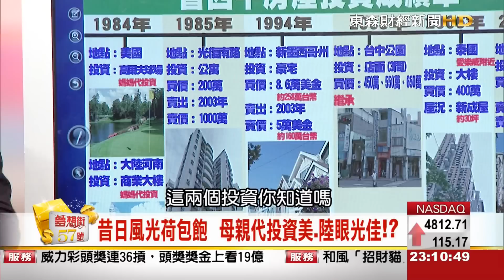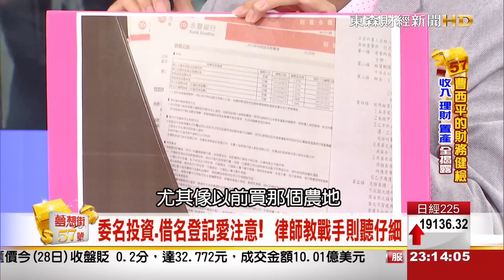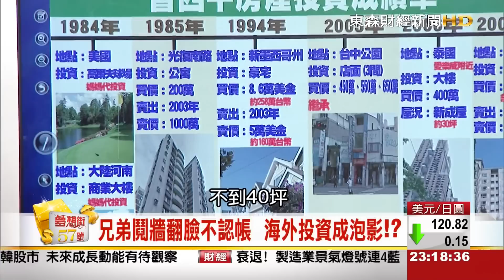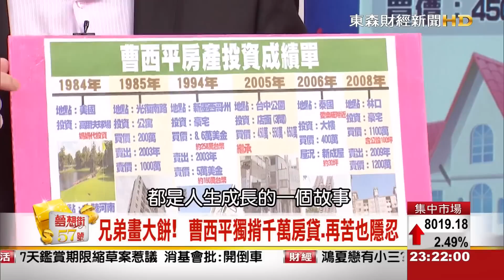夢想街57號 2015.08.28 3-1 (老頑童曹西平自曝遭遇不平這些事...)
不敗神話 老頑童曹西平風靡30年!!
昔日風光荷包飽 母親代投資美.陸眼光佳!?
兄弟鬩牆翻臉不認帳 海外投資全化為烏有..!?
人生甘苦談...曹西平自曝遭遇不平這些事...
今晚曹大哥真情流露..訴說他所面對的一切!
曹西平是如何看待他的真情人生呢?